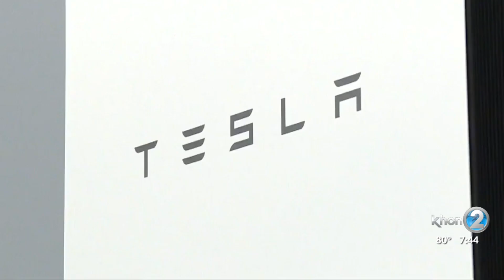RevoluSun discusses benefits to solar batteries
Co-Founder of RevoluSun Eric Carlson discusses the benefits to having solar batteries.